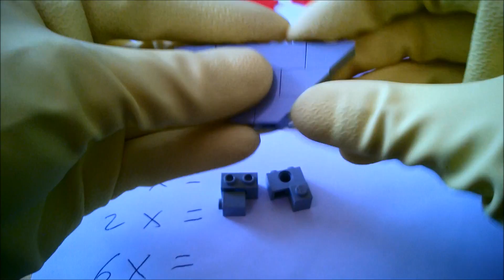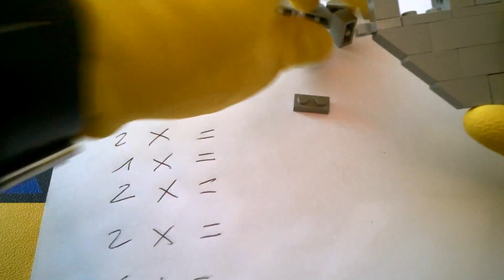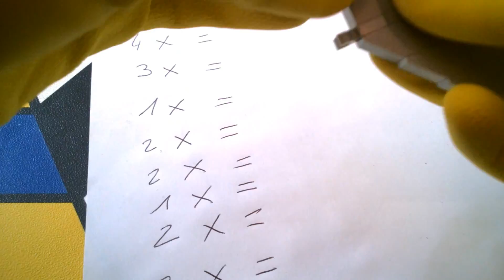#1 How to make a Winged Stone Heart in Lego.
Hey Guys! In this channel you can find some videos about easy things to make! If you're not affraid of my bright yellow color, join me to this adventure!